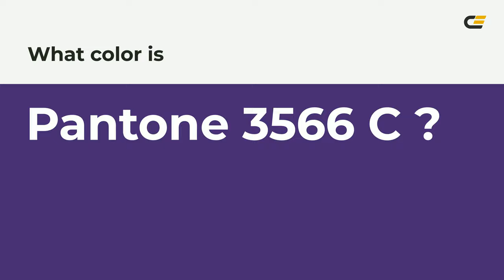color 472b74 hex color - Violet color - Warm color 472b74